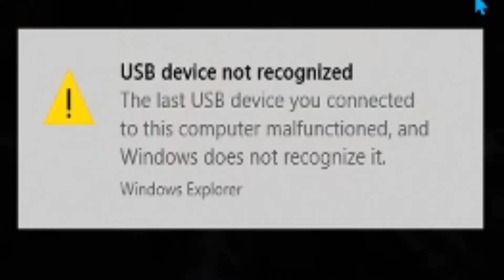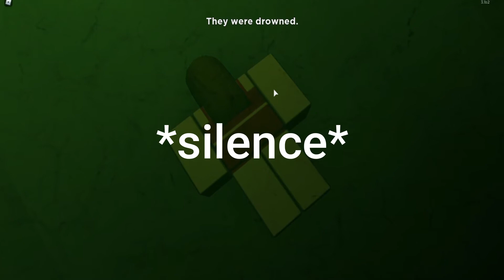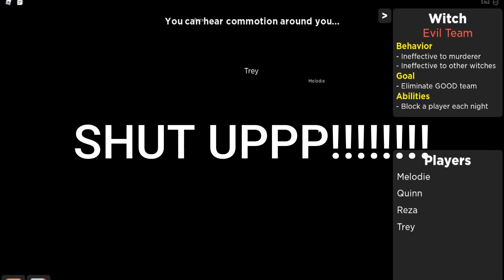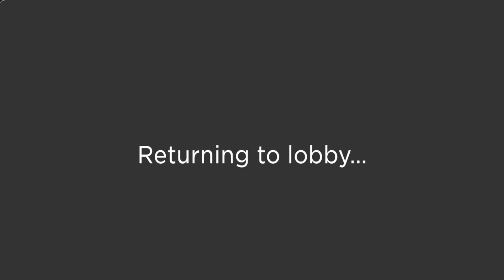Me and My Best Buds Played Roblox's Flicker and This Happened...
Hello buddy I guess you took the time to read this so hey whats up how was your day leave a quick comment and I'll respond maybe! Have a nice day also the game link is below!